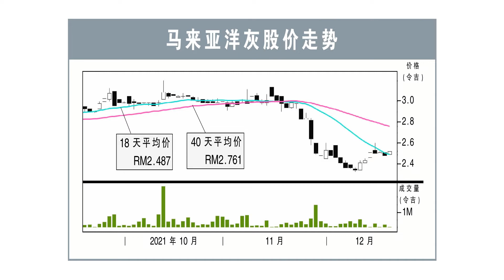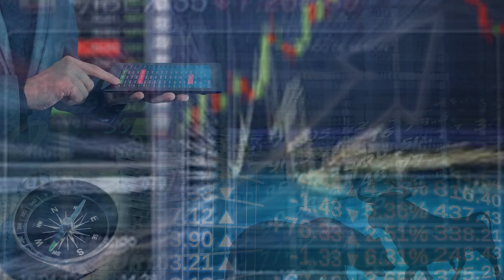【行家论股】马来亚洋灰 次季有望收支平衡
马来亚洋灰（MCEMENT，3794，主板工业股）2022财年首季，净亏进一步扩大至2374万6000令吉，上年同期仅亏131万7000令吉。